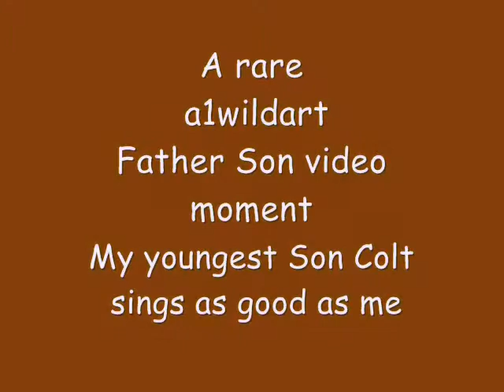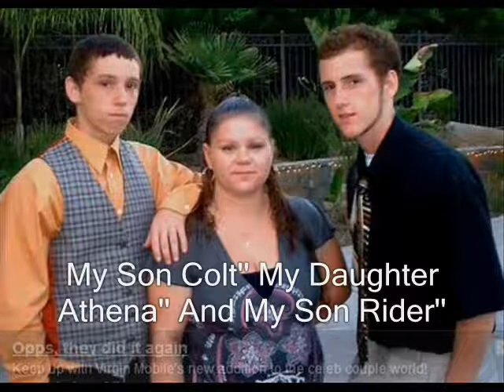Family Fun with my youngest son''Colt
a film of an alien ubduction and returned to earth with talanted dance moves